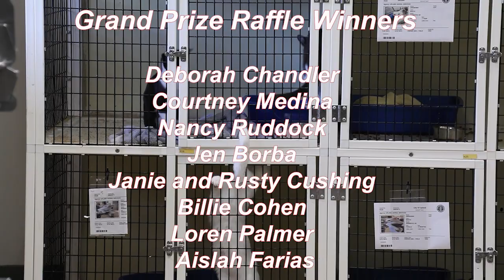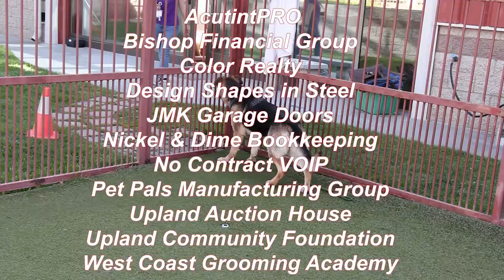FURst Aid Video - Wrap Up